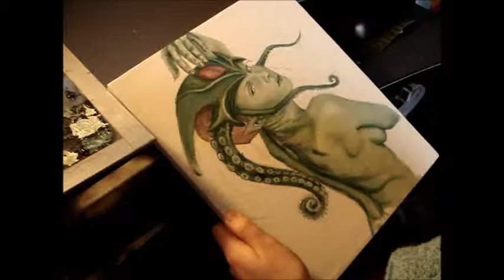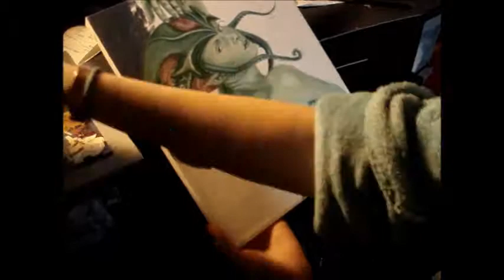Speed Painting - Water Nymph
Did a thing for Draw To Score